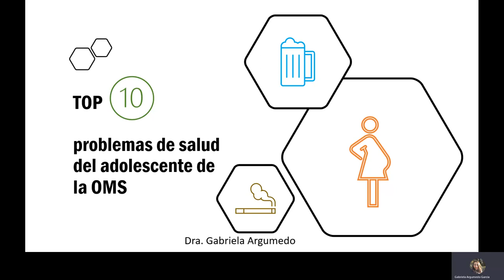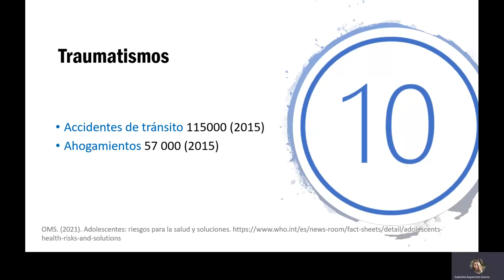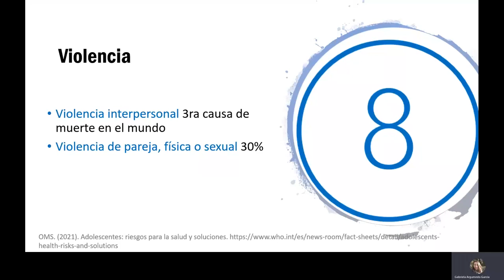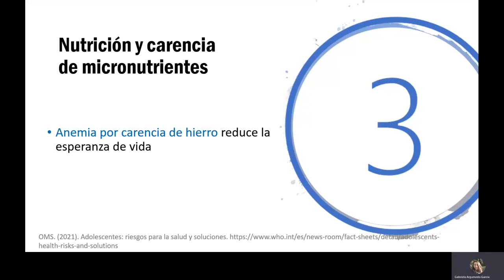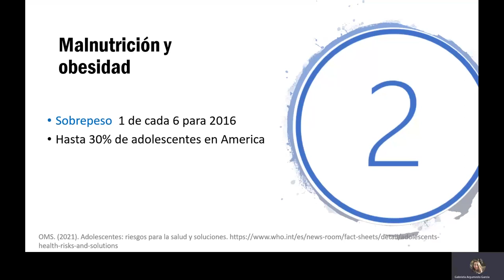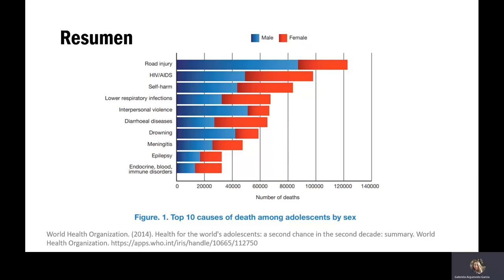TOP 10 DE SALUD EN ADOLESCENTES